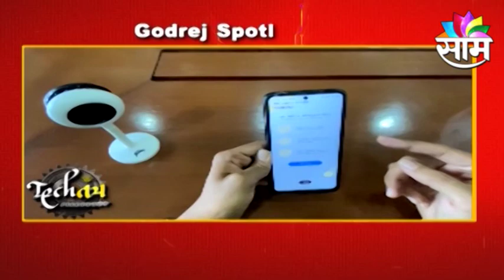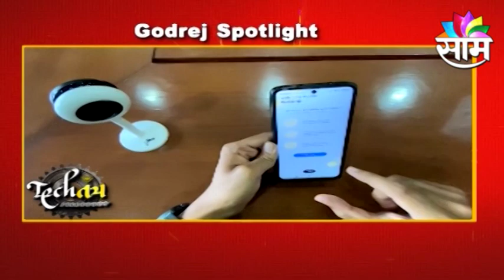Techतंत्र | काय आहे 'Godrej Spotlight', पाहा TECH तंत्र मधून...